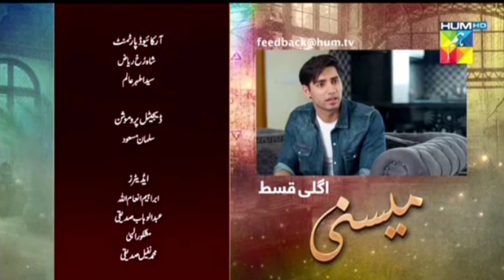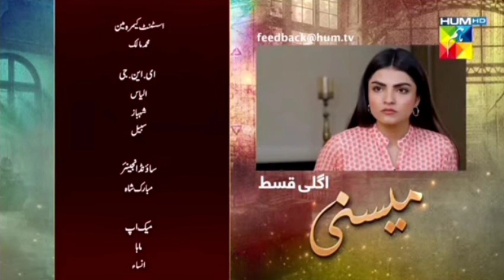Meesni Episode 112 Promo | Meesni Episode 112 Teaser | Review | HUM TV Drama | 10th June 2023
1) Non Commercial
2) Transformative In Nature
3) Does Not nagetively affected The Original Content